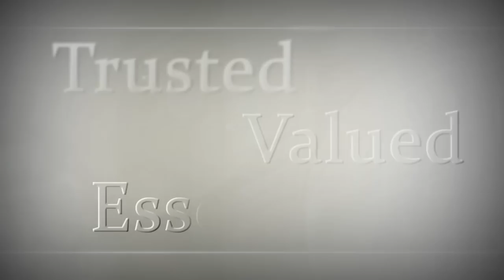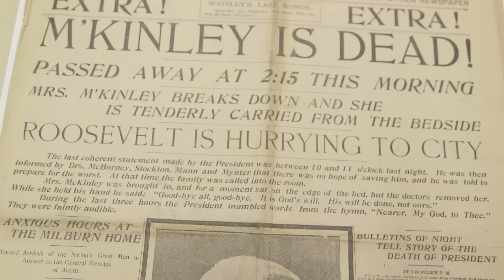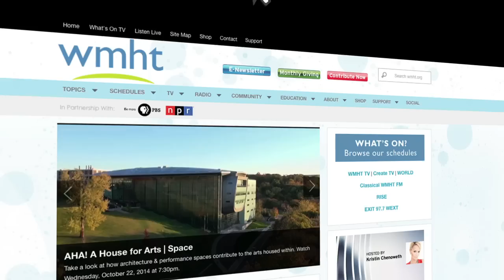WMHT: Trusted, Valued, Essential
Discover how WMHT connects the world to our community.